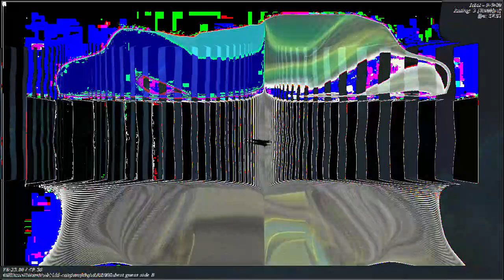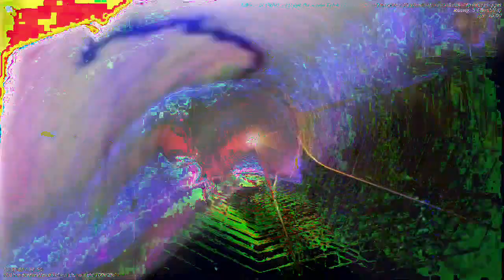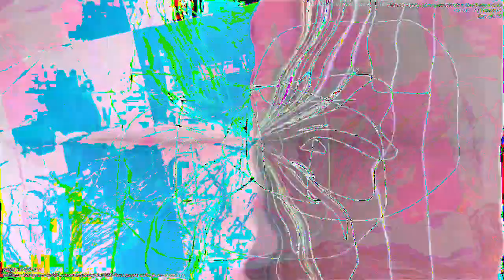[EPILEPSY WARNING] Movie 23 01 05 08h19m50s